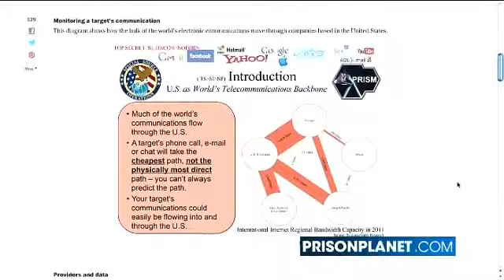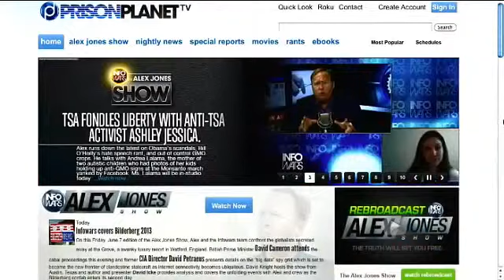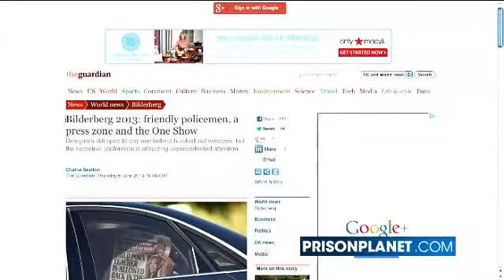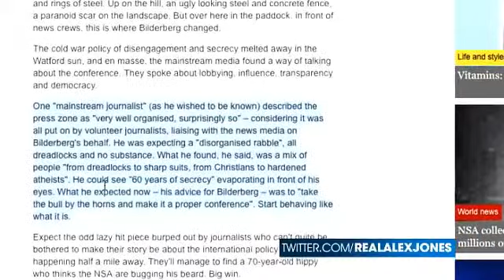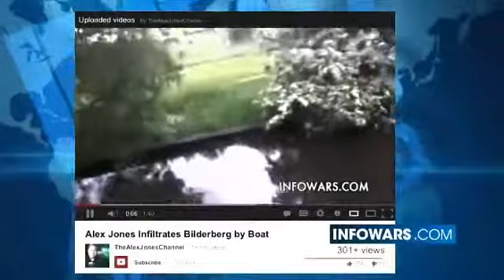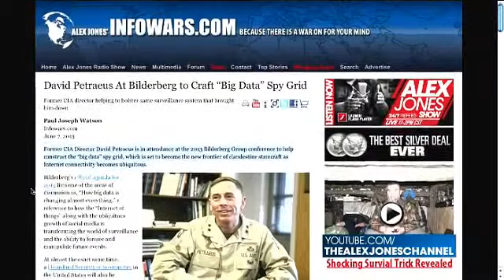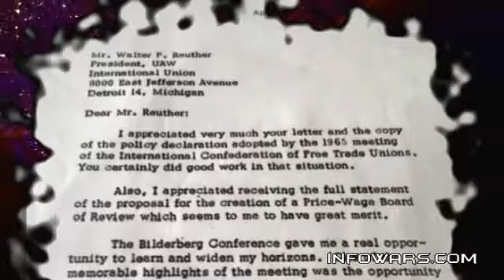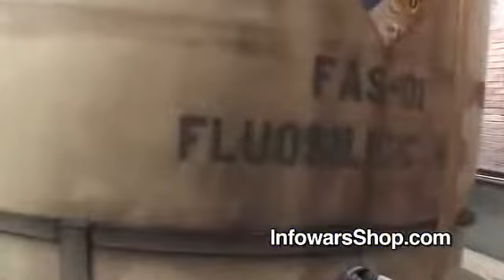Bilderberg Coverage The Globalist Don't Want You to See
On The June 7, 2013 Broadcast of The Infowars Nightly News, Actor Peter Shinkoda talks about the illuminati influence in Hollywood and the emerging global technocracy. News Covered: A Watford welcome for the Bilderberg group - the world's most powerful club. Bilderberg 2013: Friendly Policemen, a Press Zone and the One Show. Alex Jones Infiltrates Grove Hotel by Boat. David Petraeus At Bilderberg to Craft "Big Data" Spy Grid. David Cameron to attend Bilderberg group meeting. NSA taps in to user data of Facebook, Google and others, secret files reveal. Spy state shock: Gmail, Yahoo, Facebook, Skype, AOL, Apple all sharing user communications with NSA. U.S. mining data from 9 leading Internet firms; companies deny knowledge. Florida Sheriff Arrested After Defending Second Amendment. Monsanto faces third lawsuit regarding rogue wheat.